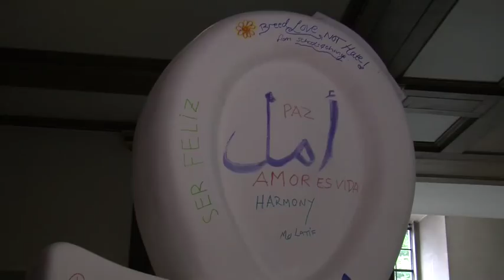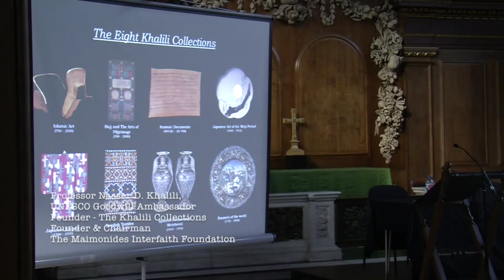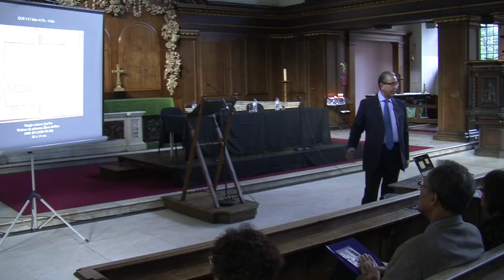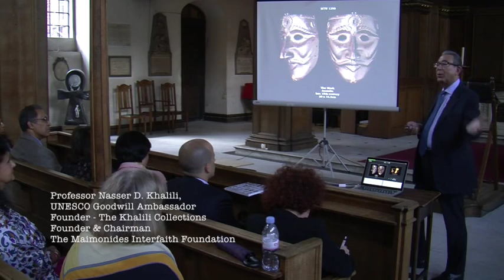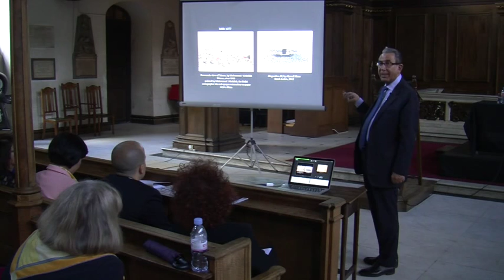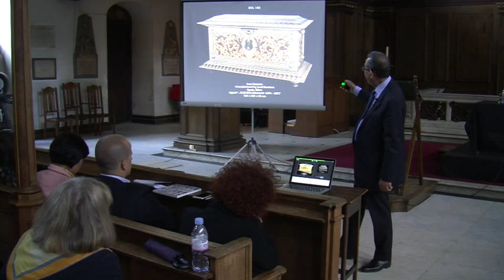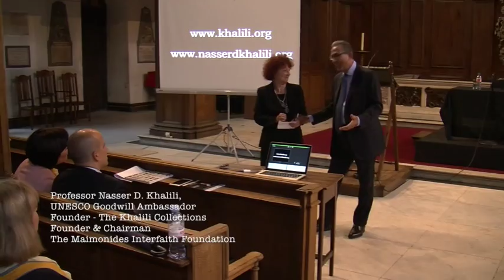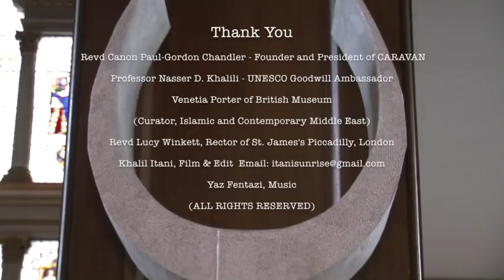CARAVAN Lecture: June 21, 2016-with Prof Nasser David Khalili